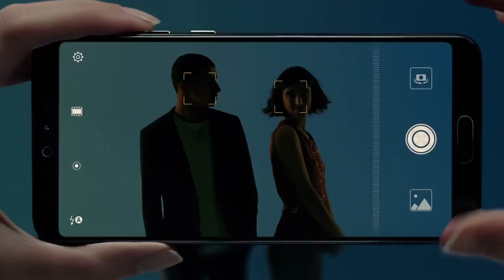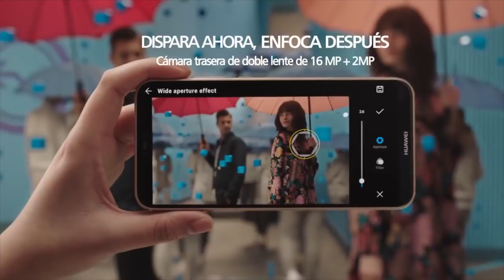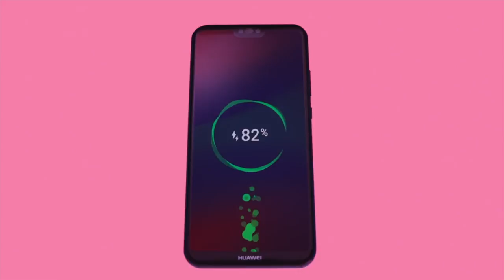Tendencias en telefonía celular: Huawei P20 - [Negocios en Tm] ®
El empresario y coach Internacional Juan Carlos Yepes (@juancarlosy) conversó con Ricardo Triana, Gerente de producto de la Unidad de Móviles Huawei, sobre tendencias en telefonía celular y el lanzamiento del nuevo Huawei P20.

Negociosentm